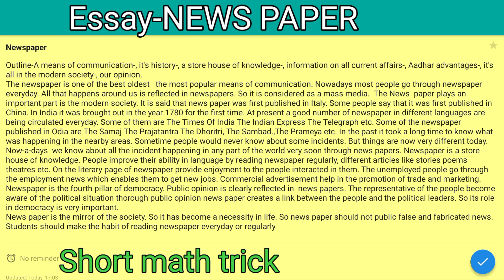Essay on "News papar " for all students well written with simple English easy to understand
Essay on Teacher
Essay on Father
Essay  on Mother